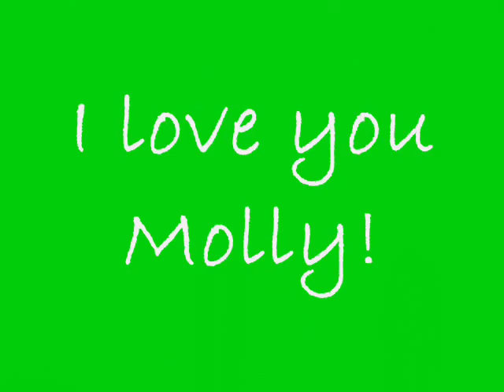Molly - Golden Retriever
This is my sweet little golden, she's 4 months old and a whopping 40 pounds! (: